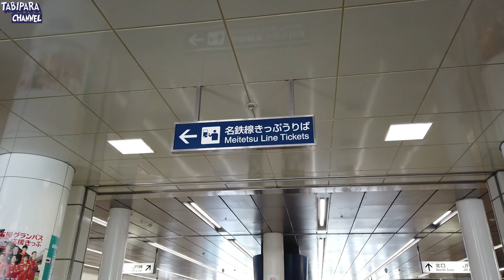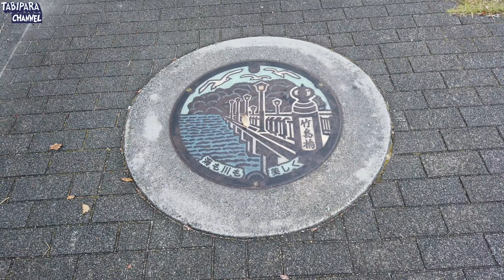【街散歩】駅前再開発でどう変わる？愛知県蒲郡市の蒲郡駅周辺を散策（旅vlog）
蒲郡駅の南口は「海のまち」なだけありとても開放的な気分にしてくれる駅前雰囲気。北口は昭和のレトロさが残る雰囲気で再開発で今後どうなるのか気になるエリア。
駅は比較的大きく再開発によって今後駅前の発展が楽しみでもある街である。